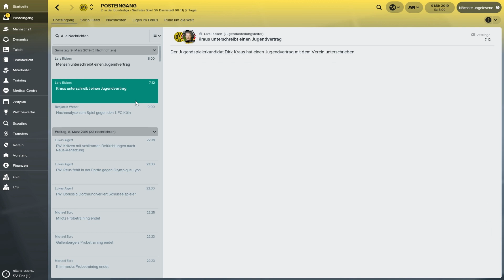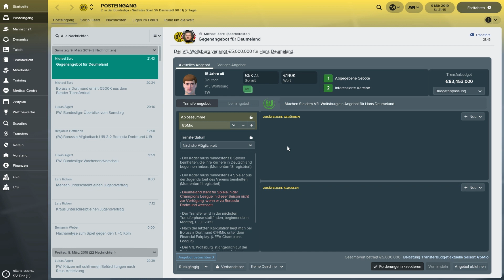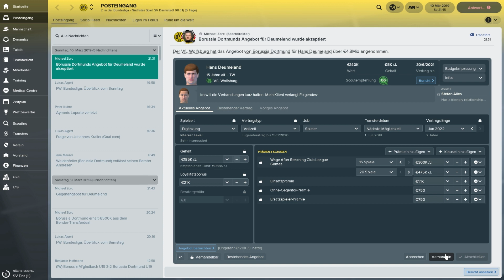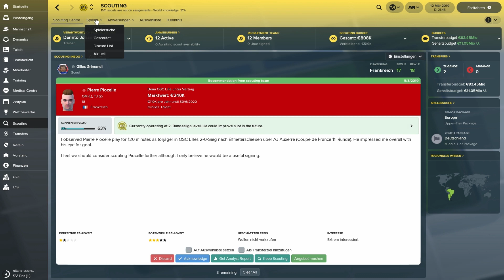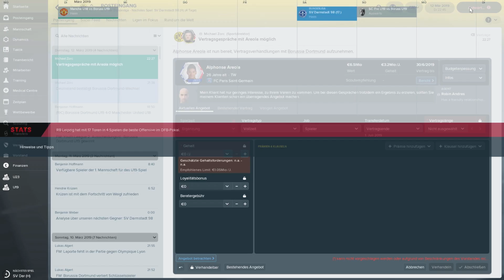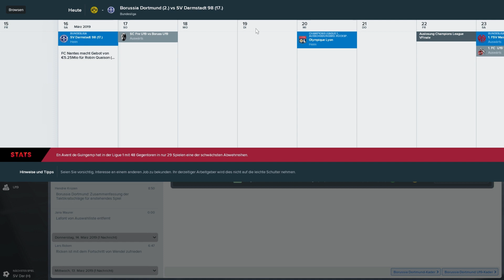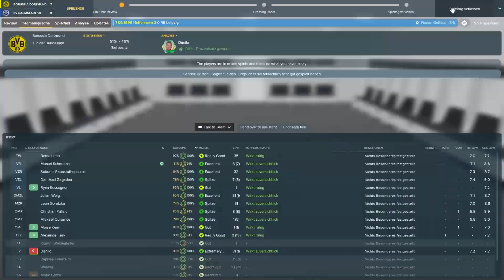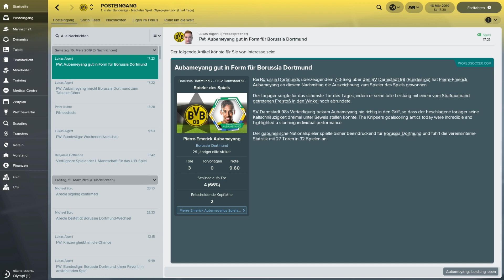FOOTBALL MANAGER 2018 #079 ⚽ HEIMSPIEL GEGEN DARMSTADT 98 ⚽ Let´s Play FM 18 [Deutsch]